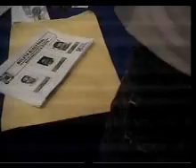Agrupandose Para La Eleccion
Eleccion, Politica, Pan, Manzanillo, Colima, Mexico.